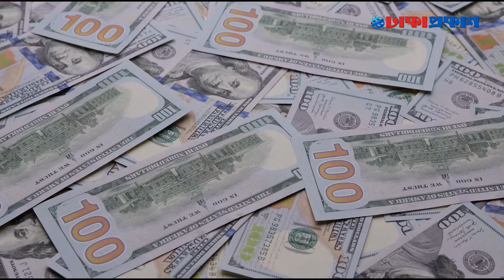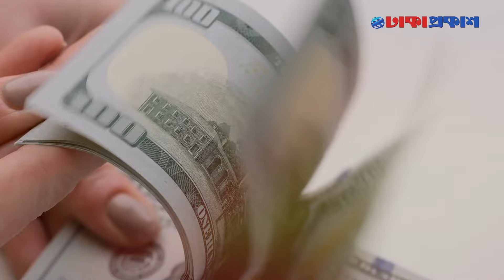বাড়ছে বৈদেশিক মুদ্রার রিজার্ভ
শেখ হাসিনার নেতৃত্বাধীন আওয়ামী লীগ সরকারের ১৫ বছরের আমলে দূর্নীতি আর লুট পাটে ভেঙ্গে পড়েছে দেশের অর্থনীতির অবস্থা। সরকারের পটপরিবর্তনের পর ভেঙ্গে পড়া এই অর্থনীতিকে সজিব করে তুলতে চ্যালেঞ্জ হিসেবে নিয়েছে অন্তবর্তী সরকার।  আগের সরকারের আমলে বাংলাদেশের বৈদেশিক মুদ্রার রিজার্ভ প্রতি মাসে ১ দশমিক ৩ বিলিয়ন ডলার বা ১৩০ কোটি টাকা করে কমে আসছিল, তবে এখন তা ধীরে ধীরে বাড়ছে এবং স্থিতিশীল হচ্ছে ।

***ANTI-PIRACY WARNING ***